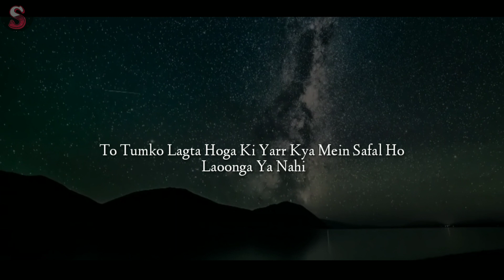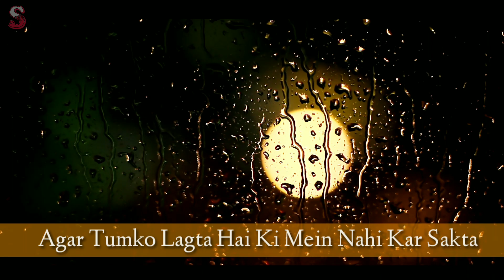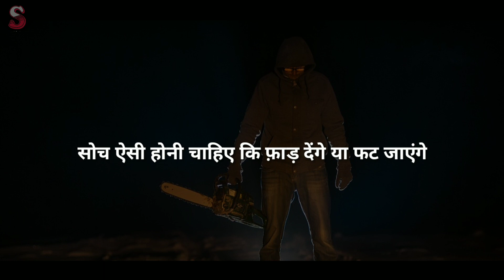करो या मरो || Best Motivational Speech For Success In Life || Hindi Motivation || Study Motivation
This is the best motivational speech ever

Introduction-
मेरा नाम सनाउल मुस्तफा है सवागत करता हूं आपके अपने यूट्यूब पर, मैं मोटिवेशनल सेमिनार और मोटिवेशनल वीडियो बनाता हूं और आपको आपके सपनों तक पहुंचना चाहता हूं
"मैं सनाउल मुस्तफा आपको अपने सपनों को सपोर्ट करता हूं।
धन्यवाद।

Karo ya maro .
Kuch bhi ho padhai ho, khel ho ya koi bhi career ho beech me mat faso confusion me mar raho , karo ya maro fat jao ya fad do...

peoples searching...